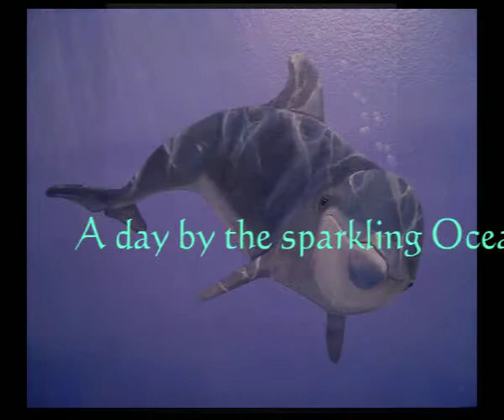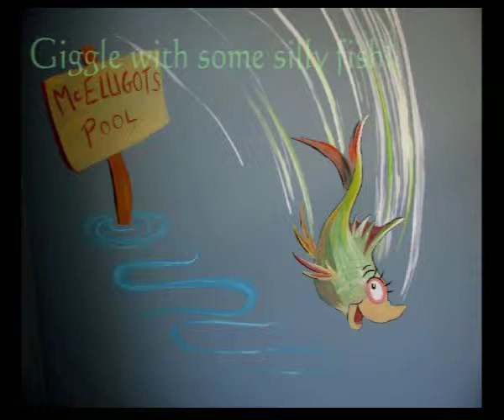Handpainted Beach and Underwater Murals in Orange County, CA - by Artist Cindy Peters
Bring your island dreams to life with sophisticated and whimsical murals!  By Cindy Peters.  For more decorating ideas and the entire gallery